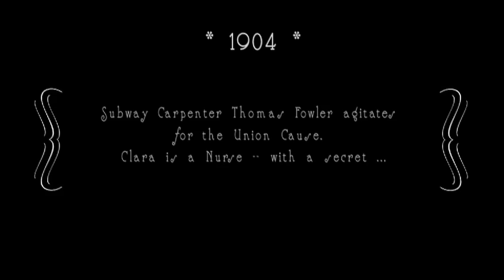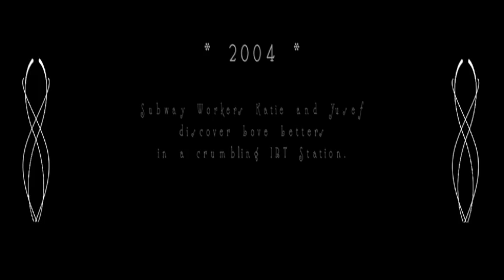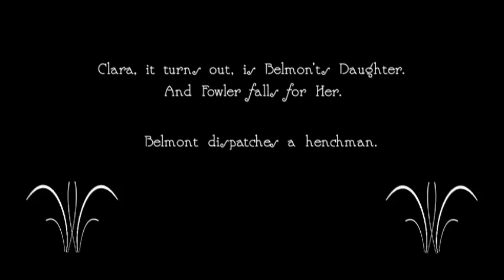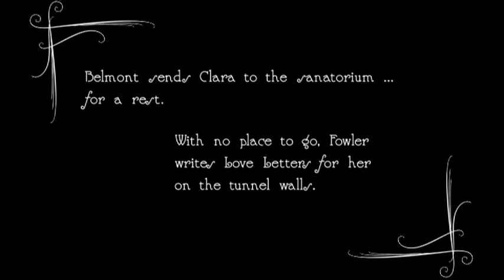IRT: A Tragedy in Three Stations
A short video documenting a site-specific play that took place on the New York City subway system.